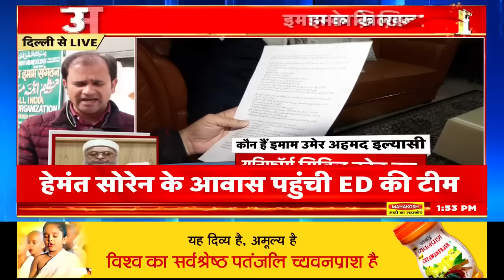Ayodhya Ram Mandir पहुंचे इमाम Umer Ahmed Ilyasi के खिलाफ फतवा जारी | PM Modi | CM Yogi |Latest News